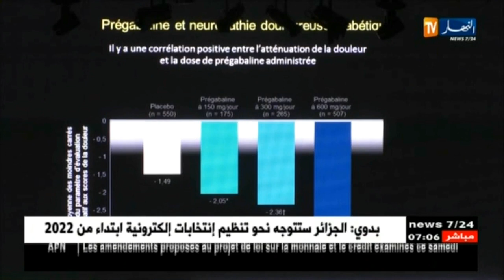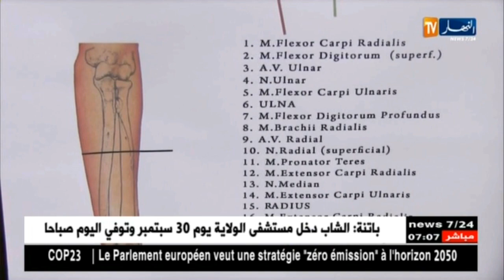90% من الجزائريات يعانون من نقص الفيتامين "د"